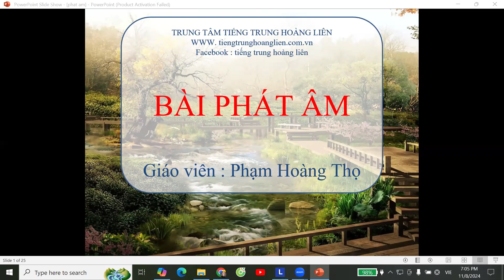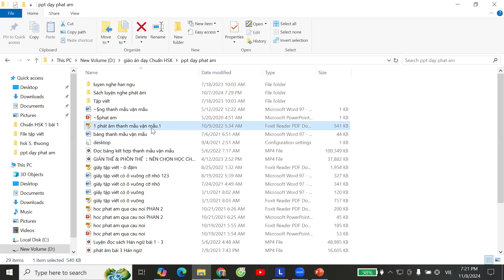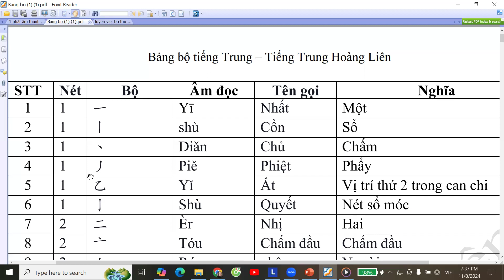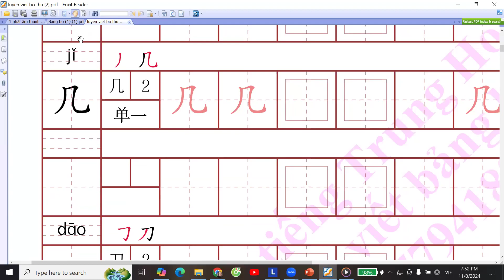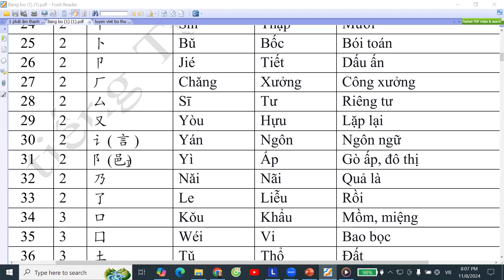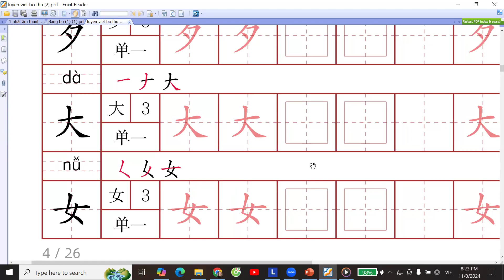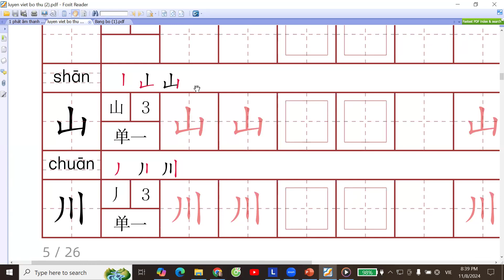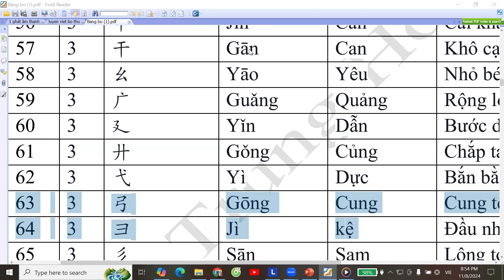hsk 1 phát âm + viết bảng bộ đến 廾 - tiếng Trung Hoàng Liên, thầy Thọ zalo 0977941896